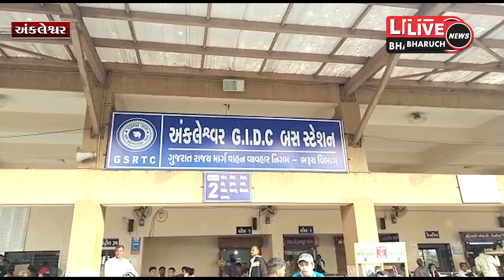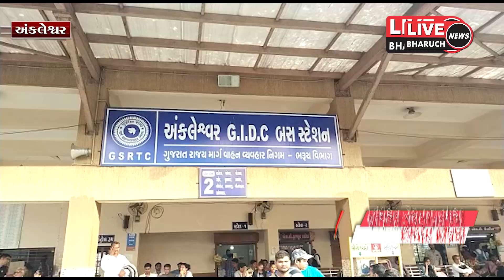અંકલેશ્વર ના જીઆઇડીસી એસટી ડેપો માં સોના ના દાગીના અને રોકડ રોકમ ભરેલ પર્સ ની ચોરી